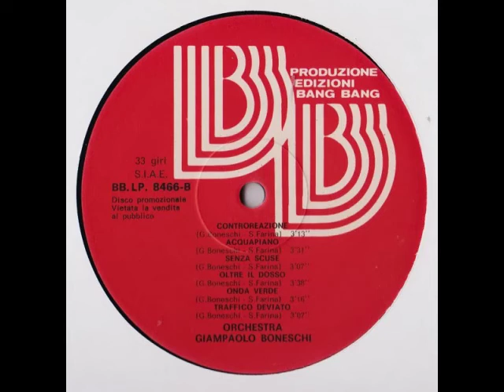Orchestra Giampaolo Boneschi - Oltre Il Dosso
Composers:  G. Boneschi & S. Farina